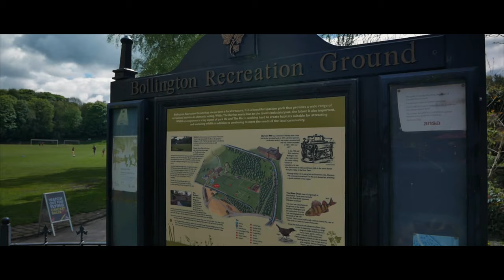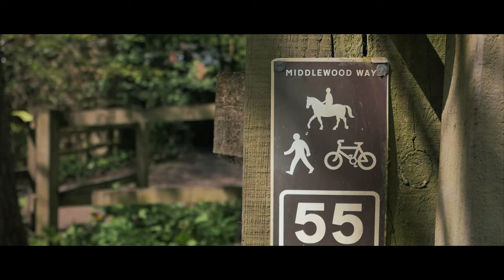Bollington, Cheshire - Home of White Nancy and the Middlewood Way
Bollington in Cheshire was recently voted one of the best places to live in the North West of England. A beautiful village that's industrial past brings a modern charm to the area. Overlooked by White Nancy, Bollington is the gateway to the Peak District and many wonderful walks and hikes.

Bollington is sometimes called 'The Happy Valley' and is home to a thriving local community. If you're ever in the area, I highly recommend a bite to eat from one of the local food trucks and a walk along the Middlewood Way.

This short film showcases one of the loveliest villages in Cheshire.

Drone shots taken with a DJI Mini 2. Drone & Operator fully licensed and registered with the Civil Aviation Authority